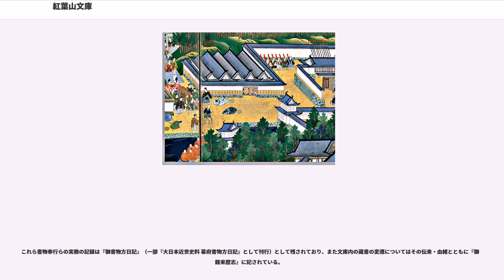紅葉山文庫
紅葉山文庫（もみじやまぶんこ）は、江戸時代に幕府が江戸城内の紅葉山に設けていた文庫（現代における図書館）。

旧蔵書の大部分は明治政府に引き継がれて内閣文庫の一部となり、現在は一般公開されている。

将軍のための政務・故実・教養の参考図書を用意すべく、江戸時代初期から設けられていたもので、その膨大な蔵書の蒐集・管理・補修・貸借および鑑定などは、若年寄配下の書物奉行が行った。将軍の利用を基本としたが、それだけでなく老中・若年寄はじめ幕府の諸奉行、学者、旗本、および一部の藩へも貸し出しを許可された（ただし書物奉行に申請する必要があった）。

なお、「紅葉山文庫」の名称は明治時代以降に用いられているもので、江戸時代には単に「御文庫」（ごぶんこ）と呼ばれたり、雅称として「楓山文庫」「楓山秘閣」などが用いられた。

江戸幕府成立以前の慶長7年（1602年）、徳川家康は江戸城本丸の南端にあった富士見の亭に文庫を建て、金沢文庫などの蔵書を収めさせた。また、慶長12年（1607年）に駿府城へ隠居した際は、蔵書の一部を持参して同城内にも文庫を設けている。

好学な性格であった家康は、古今の漢籍・和書を蒐集して書写や出版（伏見版・駿河版など）を行わせていたが、慶長19年（1614年）に駿府の蔵書のうち30部を江戸城の将軍・秀忠に贈った。元和2年（1616年）に家康が死去した際、江戸や駿府の蔵書は遺言に基づき将軍家・尾張家・駿府家（のち紀州家）の御三家に分配されたが、「日本の旧記及び希世の書冊は江戸へ献ずべし」との家康の遺志により、重要な書籍50部が選ばれ、以前の書物と合わせて富士見亭御文庫に収められた。これらを特に「駿河御文庫本」などと呼ぶ。

寛永10年（1633年）、富士見亭御文庫に書物奉行を設置し、蔵書の整理・保管や目録の編纂などを司らせることとした。同16年（1639年）7月、具足蔵（武器庫）とともに歴代将軍の霊廟があった江戸城内の紅葉山廟の隣に移された。翌年には会所・書庫各一棟が完成している。

宝永7年（1710年）6月には狭隘となった書物蔵を改築、翌正徳元年（1711年）には一棟を追加し、東西の書物蔵が揃う。

正徳3年（1713年）には前年に没した6代将軍・家宣が所蔵していた書籍が収められ（桜田御本）、さらに一棟追加されて「新御蔵」と呼ばれる。書物蔵は合計3棟となった。

8代将軍・吉宗は、就任後さっそく享保元年（1716年）6月に儒者の林家に命じて書籍目録を提出させ、常に座右に置いて頻繁に文庫から書を借りたという。また、吉宗時代には寺社奉行配下の青木昆陽による徳川家旧領の家蔵文書収集など、諸国に命じて集めさせた各地の古文書や、長崎奉行に命じて輸入させた新刊の漢籍（地方志・医書・随筆・詩文集）、さらに明末清初に隆盛した戯曲・通俗小説なども広く求め、収蔵させた。これら初版本は中国文学史研究、とくに『水滸伝』『西遊記』などの小説成立史の基本史料として、保存状態の良さと相まって現在に至るまで珍重されている。

文政11年（1828年）6月に豊後佐伯藩主・毛利高標が、8万冊に及ぶ自身の蔵書の中から2万冊もの書籍を献上した。これを収納するための新書庫が天保元年（1830年）12月に竣工し、書物蔵は4棟となった。

幕末の慶応2年（1866年）に書物奉行が廃止され、配下の書物方同心が昌平坂学問所に異動すると、紅葉山文庫は書庫と蔵書だけを残して、明治維新を迎えることになる。

維新後は、管轄する官署の度重なる変遷や明治6年（1873年）の皇居の火災を経て、明治17年に太政官の管轄になって宮城内の書庫に保存され、のちに内閣文庫に継承された。昭和46年（1971年）、国立公文書館の設置にともない、他の内閣文庫本とともに移管、一般公開された。

蔵書は、家康の命で蒐集・書写された書物を基礎として、幕府が御書物師（文庫出入りの書店）を介して購入した図書や献上された官撰書（『本朝通鑑』『寛永諸家系図伝』『徳川実紀』など）、また諸藩の大名や林家からの献上本などにより構成された。特に文政11年（1828年）には、豊後佐伯藩主・毛利高標が2万冊もの書籍を献上している（前述）。

蔵書数は時期によって異なるが、幕末の元治年間に編纂された『元治増補御書籍目録』によれば11万3千950点で、うち65%が漢籍であったという。

なお、蔵書に蔵書印の類は一切使用されなかったといわれる。

歴代の書物奉行には深見有...